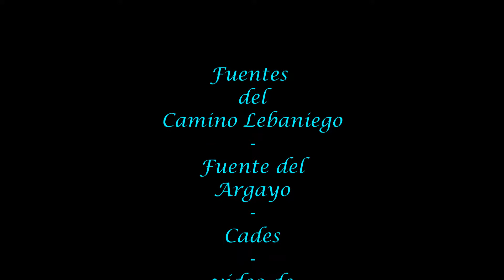2 Fuente del Argayo Cades Camino Lebaniego 14 09 2017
Está a la salida de Cades en la carretera, ( Argayo creo que es un derrumbe de una montaña o ladera ), el nombre me lo han confirmado una señora y el Hospitalero de Cades.